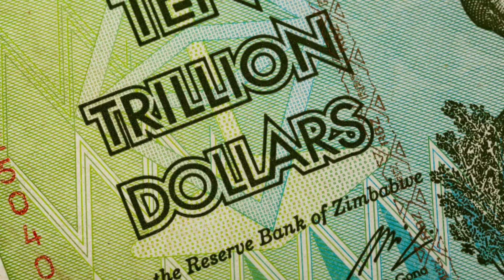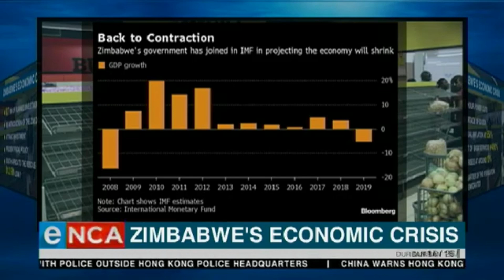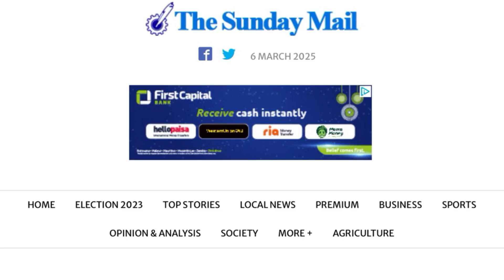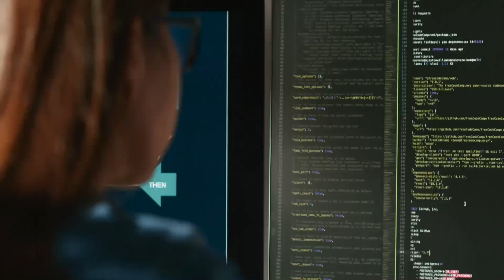Zimbabwe’s Space Program: The Rise of an Unlikely Space Power | Zimbabwe Development Programs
Zimbabwe’s Space & Development Boom: A Nation on the Rise 🚀🌍

From launching satellites into space to building cutting-edge highways and renewable energy projects, Zimbabwe is undergoing a major transformation. But is this the start of lasting progress, or just another ambitious vision?

In this video, we explore:
✅ Zimbabwe’s Space Program – How satellites like ZimSat-1 are changing agriculture, climate monitoring, and disaster management.
✅ Massive Infrastructure Projects – From modern highways to smart cities, is Zimbabwe on the path to sustainable growth?
✅ The Bigger Picture – Can these advancements position Zimbabwe as a leader in Africa’s tech and economic future?

Join us as we break down Zimbabwe’s rise, the challenges ahead, and what this means for the future of Africa!

🔔 Watch now and share your thoughts!